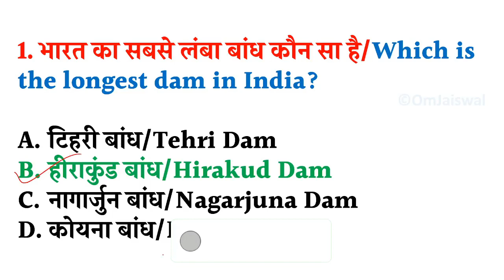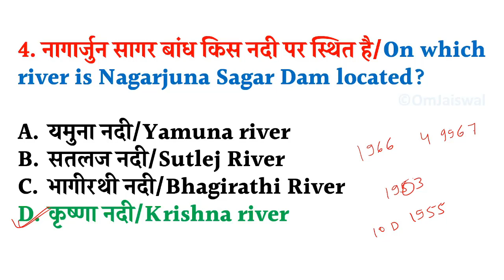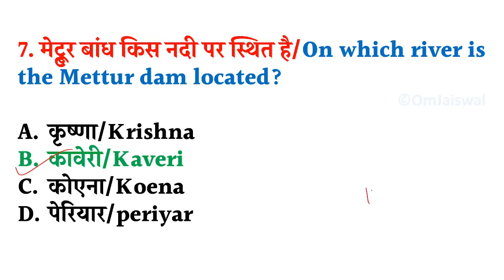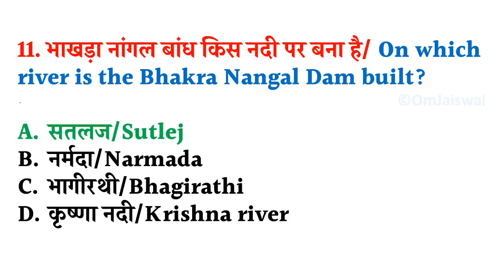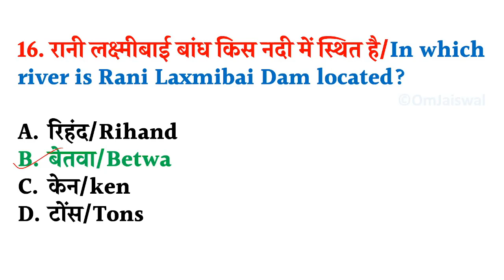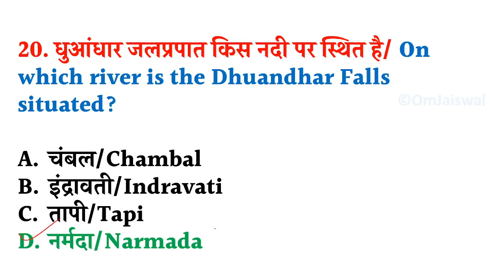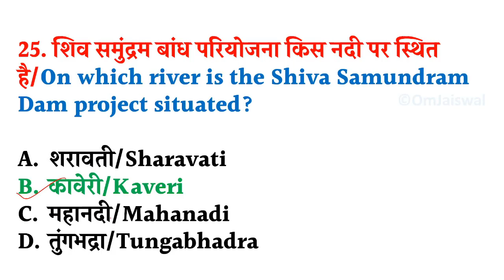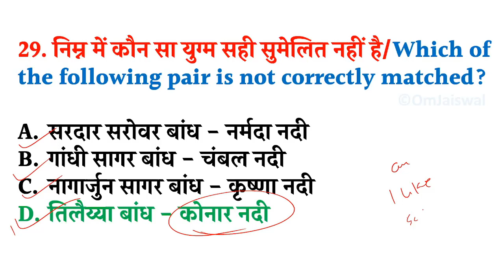भारत के प्रमुख बांध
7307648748 पर WhatsApp पर अपना नाम लिख के भेज दीजिये PDF और लिंक

➡️📲Study In Hindi Official मोबाइल App-
➡️SSC GD 2023 Best eBook-
🔴👉करेंट अफेयर्स 2022 eBook- Jan to June Top-1200+ Q with Details-

mts
mts final cut off 2021
mts ka for kaise bhre
mts lowest cut off state wise
mts required 2022
mts result 2022
mts ssc
nvs stenographer cut off 2022
reasoning for ssc mts
ssc
ssc full form
rbi grade b form fill up 2022
ssc havaldar
ssc mts 2022 state wise vacancy
ssc mts cut off state wise
ssc mts me job kaha milta hai
ssc mts mein
ssc mts negative marking
ssc mts me state preference me ye galti kbhi nhi krna
ssc mts form error
ssc mts previous year cutoff state wise
ssc mts & hawaldar job
ssc havaldar vacancy
ssc vacancy
ssc mts vacancy
ssc havaldar bumper vacancy
ssc havaldar vacancy 2021
ssc mts vacancy 2021
ssc mts apply
ssc mts job
ssc multi tasking staff vacancy
ssc mts requirements 2021
ssc multi tasking staff total vacancy 2022
ssc mts requirements 2022
multi tasking staff
bumper vacancy 2022
ssc hawaldar vacancy 2022
ssc mts result 2021
SSC nic in MTS
ssc havaldar vacancy
ssc vacancy
ssc mts vacancy
ssc mts apply
ssc mts job
multi tasking staff
bumper vacancy 2022
SSC MTS full form
SSC MTS Exam date 2022
SSC MTS department list